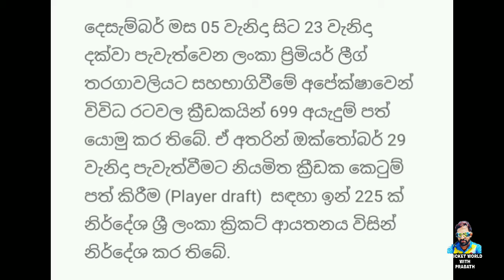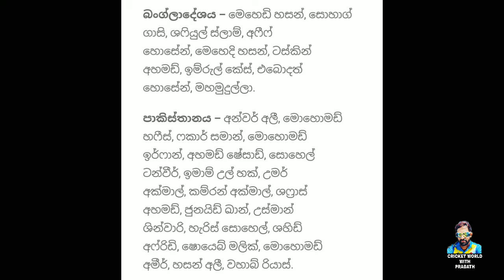LPL දෙවැනි අදියරට ක්‍රිස් ගේල් ඇතුළු ජාත්‍යන්තර ක්‍රීඩකයින් රැසක් | LPL2021 | Sri Lanka Cricket 🏏🇱🇰